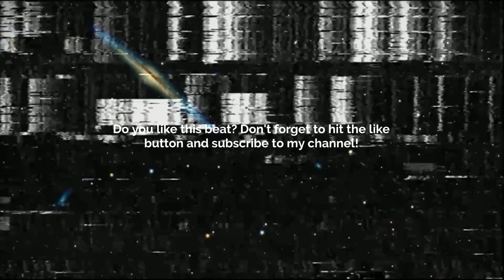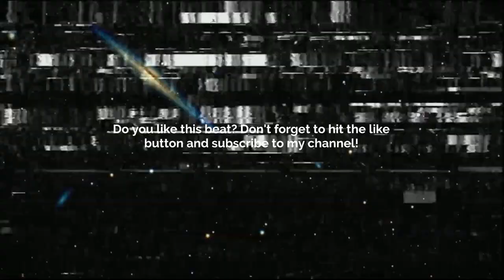[FREE] GUITAR TYPE BEAT - WASTE YOURSELF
BPM: 96
       Key: A-sharp Minor

Prod. @skyscraper_seven

FREE
GUITAR BEAT
SKYSCRAPER SEVEN